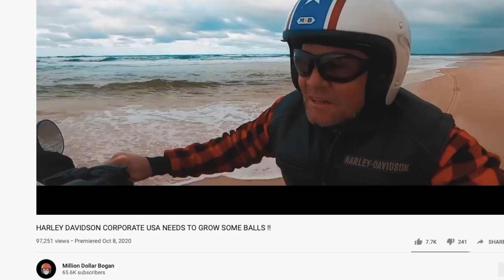The Harley Davidson Ambassador Program Solution (Providing Solutions)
In a follow up to my previous Harley-Davidson controversy surrounding Million Dollar Bogan. I thought it would be more productive to offer up some solutions instead of only voicing my problems with the issue at hand. I think as motorcycle sales decline, it is only smart to embrace social media content creators who will surely do what they can to help revive the brand.